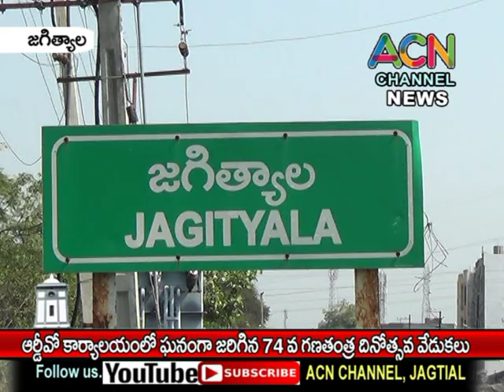జగిత్యాల ఆర్డీవో కార్యాలయం లో ఘనంగా 74వ గణతంత్ర దినోత్సవ వేడుకలు